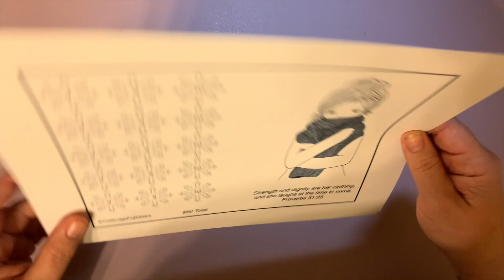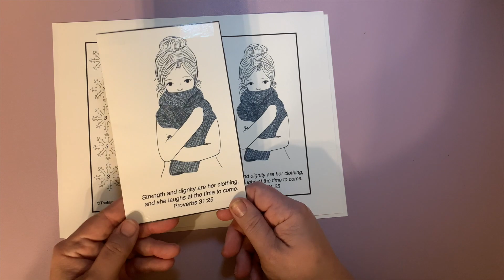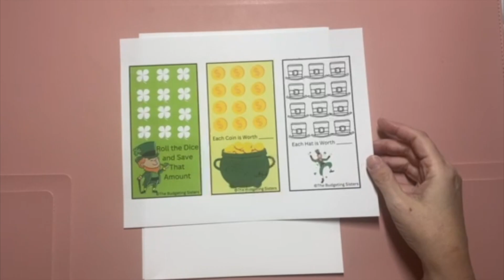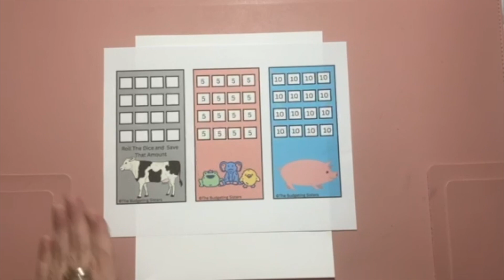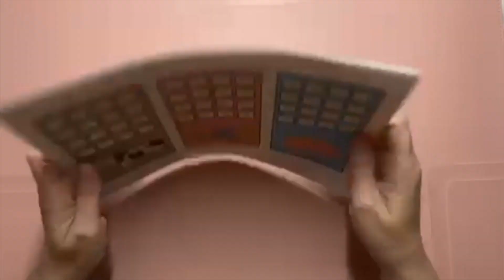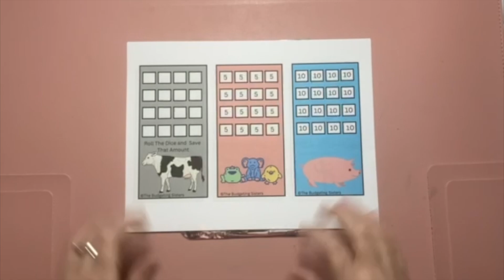Etsy Shop Drop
Today is our latest Etsy shop drop! We want to highlight our newest and most exciting saving challenges and scratch-off games. You can find all of these highlighted challenges and more at our Etsy shop.